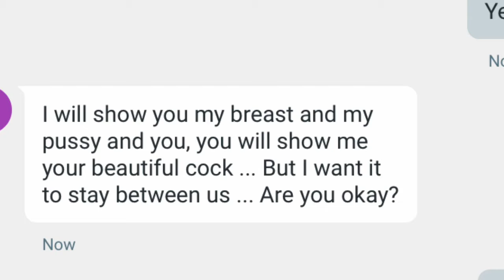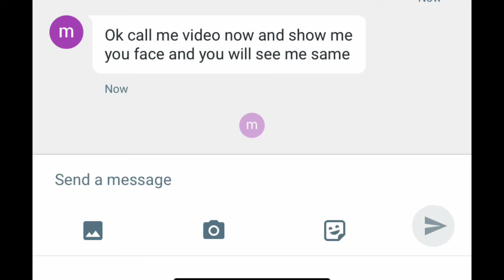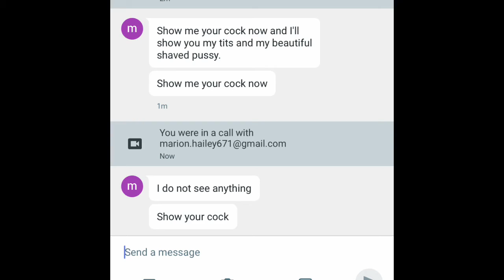I DESPISE P*rn Bots & Scam Callers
Now I’m Boring